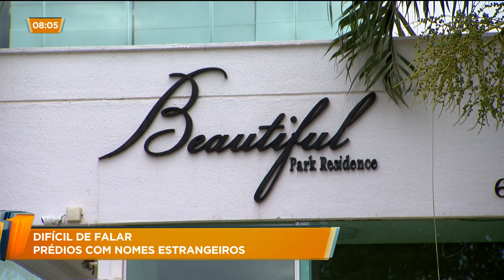DIFÍCIL DE FALAR: PRÉDIOS COM NOMES ESTRANGEIROS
As construtoras são pouco criativas na hora de batizar os prédios de Goiânia. A maioria ganha nomes estrangeiros, difíceis de pronunciar. Os moradores sofrem pra soletrar os nomes aos visitantes e entregadores.